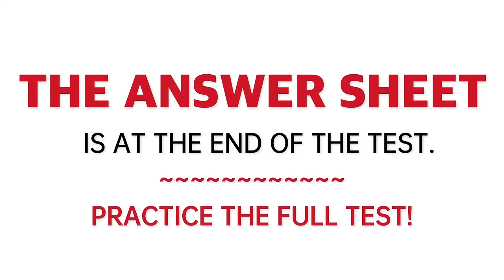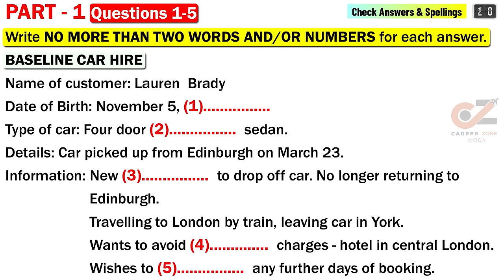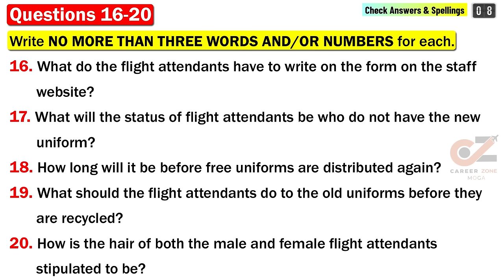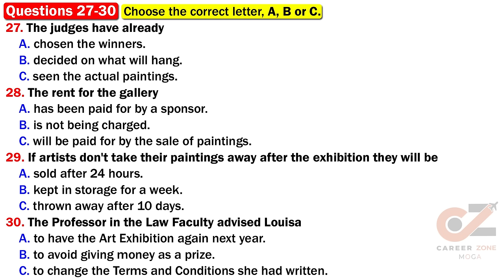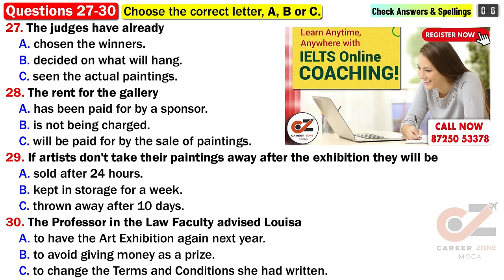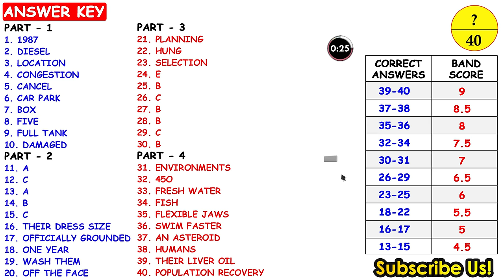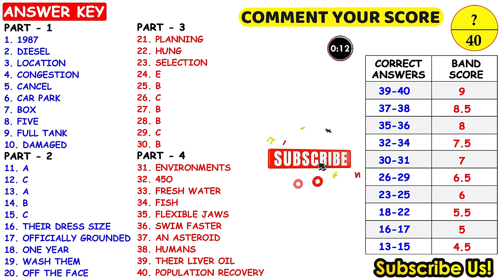IELTS Listening Practice Test 2024 with Answers | 16.04.2024 | Test No - 412